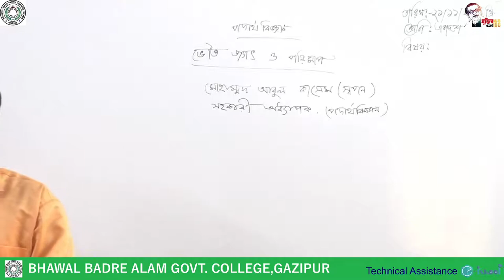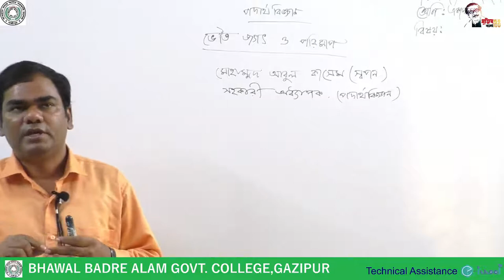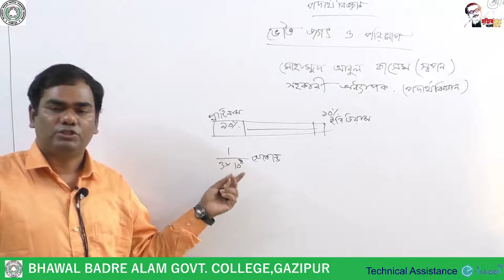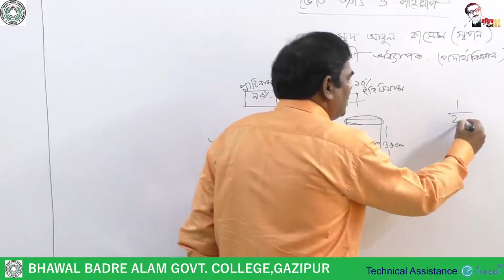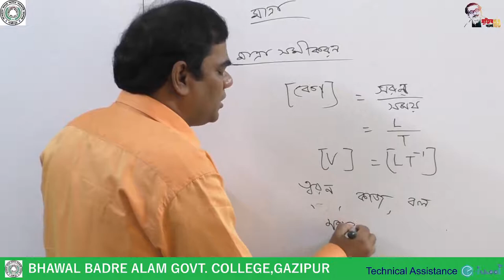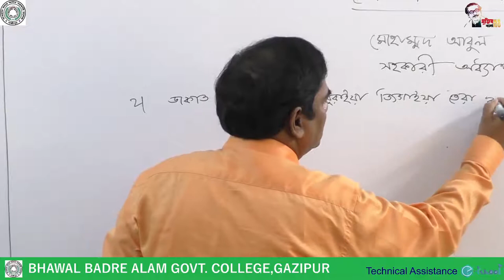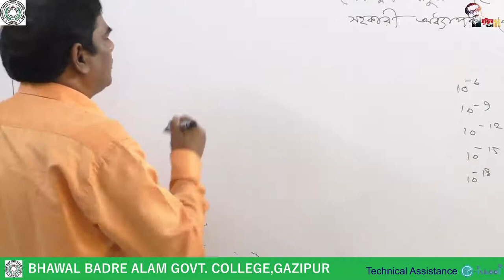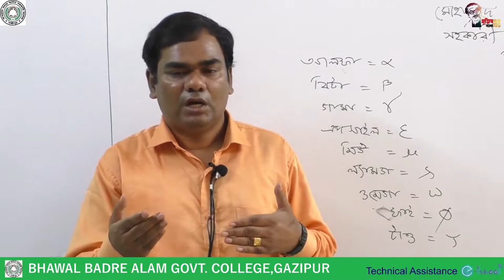2020 11 21 10 46 56 compressed